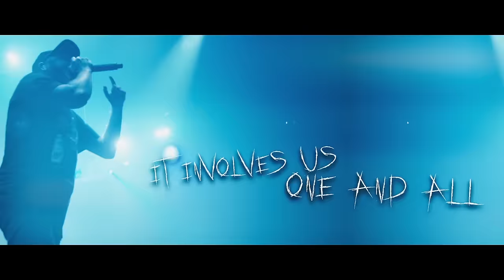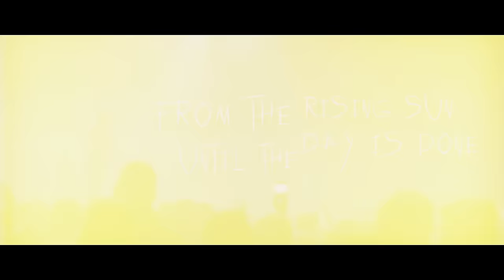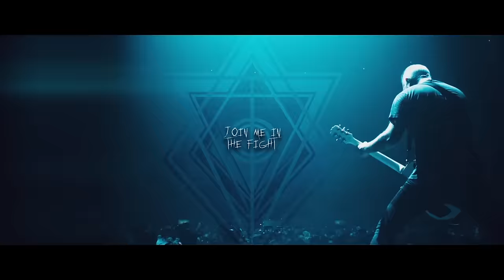In Flames - (This is Our) House (Official Lyric Video)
In theaters one night only!
Official lyric video for '(This is Our) House' by In Flames from the new upcoming album 'I, The Mask'.